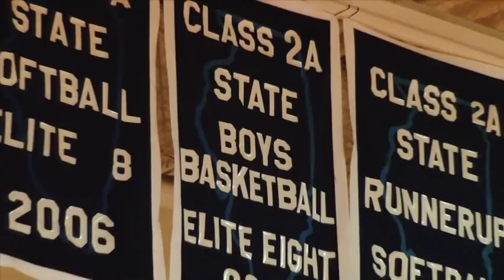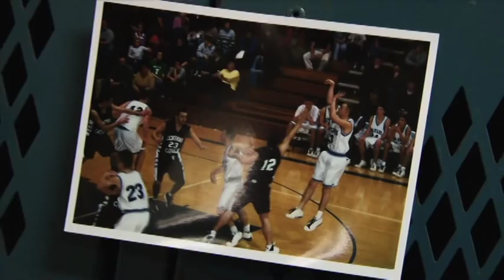The Hardcourt Story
The Hardcourt Movie -- The emotional true story based on "Rebounding From Death's Door" by Jeff Elliott.

JEFF ELLIOTT was always capable of taking care of any situation that came his way. A college quarterback at Southern Illinois University, he went on to start a family with his wife Ruth and became a firefighter in Normal, Illinois. But just when his son "Hoovey" was entering high school and seemed to be on his way to a big future with basketball, Hoovey began experiencing double vision and balance issues.

What followed was a life-threatening brain tumor operation, near financial ruin, and a situation that was unlike Jeff had ever experienced -- one he couldn't take care of on his own. Overcome with emotion years later after watching his son start in his first college basketball game, Jeff wrote the book Rebounding From Death's Door. The book chronicles the incredibly emotional journey and the life-threatening choices that were made along the way. It is currently in pre-production for a feature film called, THE HARDCOURT.